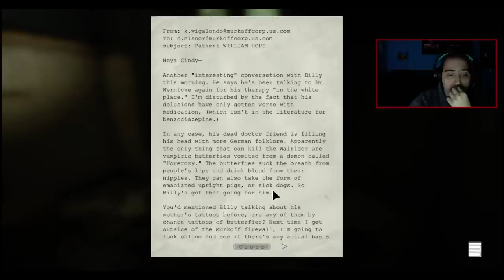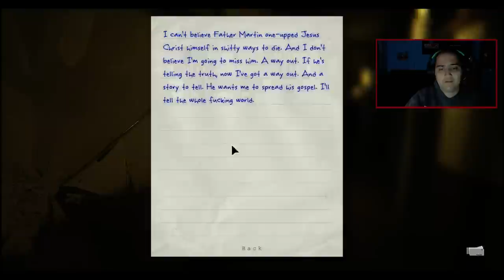NoThx playing Outlast EP06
Епизод 6. Суичъра с който съм докато записвам клипа е на 13 години :) Разчиствах си гардероба и го намерих и реших да запиша клип с него защото като го видях си върнах много приятни спомени :) Ако харесвате клипчето моля натиснете Like бутона. Можете също да харесате facebook страницата ми тук Приятно гледане :)